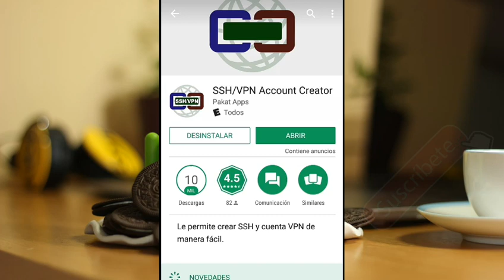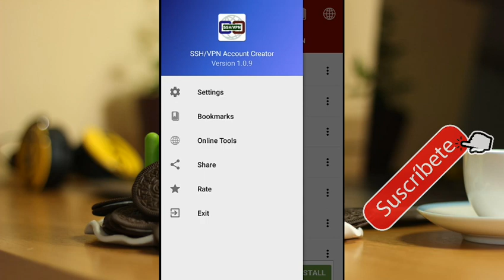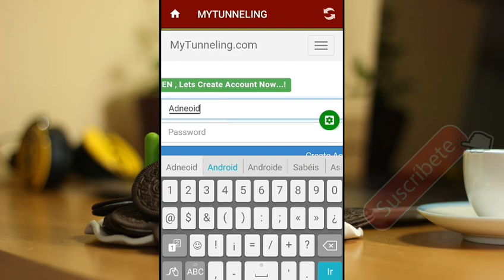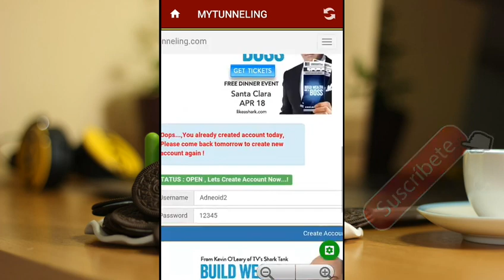Aplicación para Crear SSH de 3,5,7 y 30 días—2018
LA MEJOR APLICACION QUE HE ENCONTRADO
PARA CREAR ESAS CUENTAS SSH
link Aplicacion

Comenta eres parte de este canal
deja tu opinion
MOVIL CON QUE GRABO Huawei GR3
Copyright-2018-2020